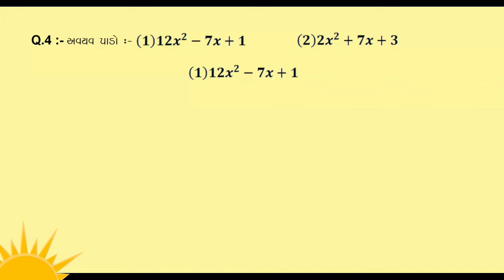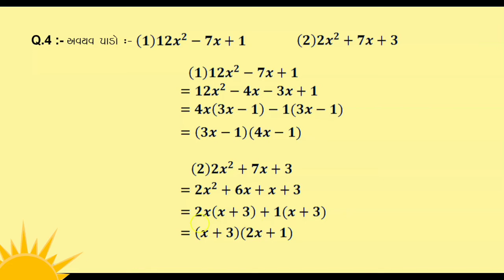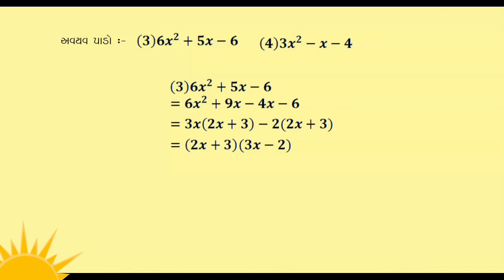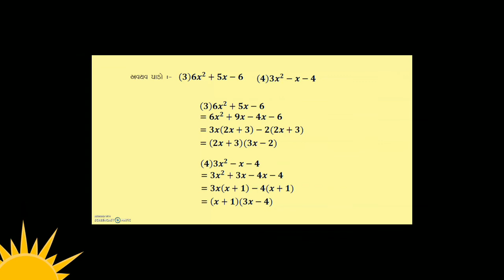ધોરણ 9 પ્રકરણ 2 (બહુપદી) સ્વાધ્યાય 2.4 પ્રશ્ન નંબર - 4 ની સમજૂતી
ધોરણ 9
પ્રકરણ 2 (બહુપદી)
સ્વાધ્યાય 2.4
પ્રશ્ન નંબર - 4 ની સમજૂતી

By - Tushar K. Kudala